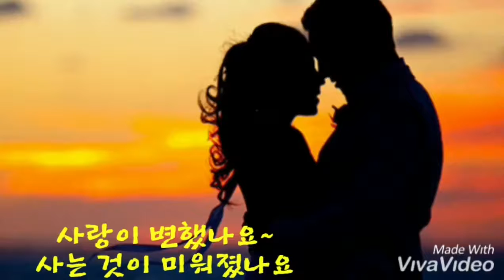최영주~기다릴께요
죄송합니다 금영이 아니고~
태진번호.10106 입니다
나의만족은 기다림이 필요한거 같읍니다.감사합니다
구독자분들께 감사드립니다